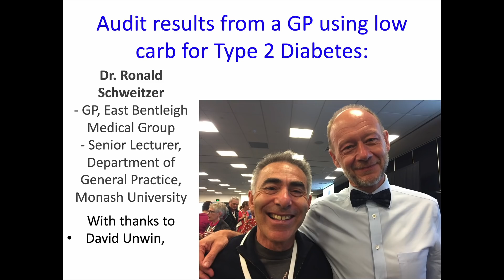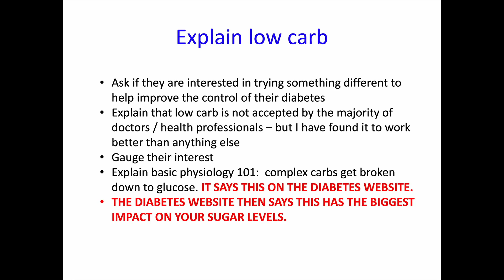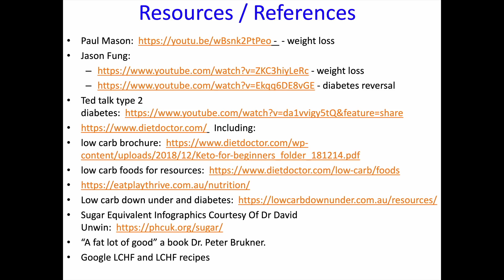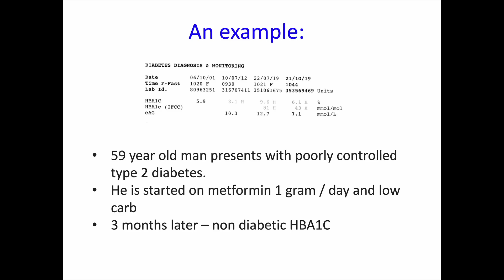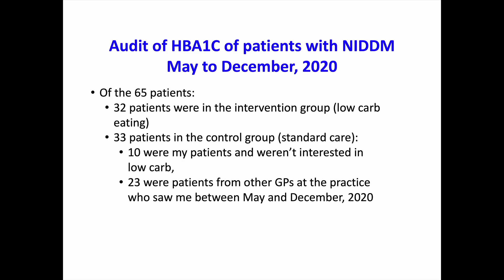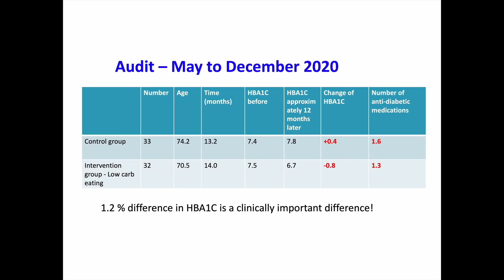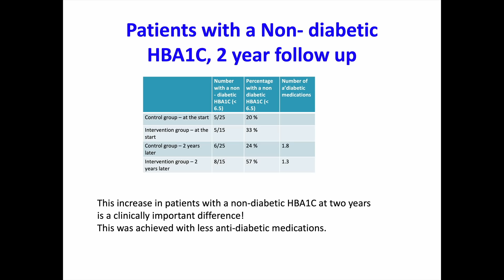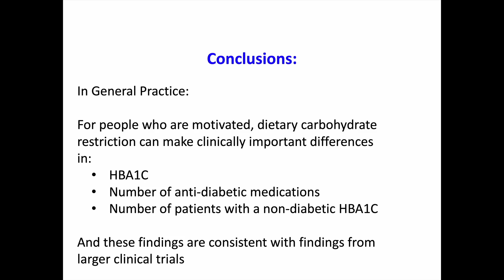Dr. Ronald Schweitzer - 'Audit results from a GP using low carb for Type 2 Diabetes'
Dr. Ronald Schweitzer is a general practitioner and lecturer/tutor at the Monash University for the Year 2 and Year 4 undergraduate medical students in the Department of General Practice.

Ron has been working as a GP in Melbourne since 1984. He has been having Monash Medical students at his practice since around 1990, and from around 2002 became a tutor in the department for first and second year medical students. He joined the department as a lecturer in 2013 where his duties extended to being a fourth year tutor.

Dr Schweitzer practices all aspects of general practice, but his major area of interest is in the low carbohydrate, healthy fat (LCHF) eating approach. He embraced LCHF, both personally and professionally, in 2018 after extensive research. He now uses the LCHF approach in the management of a number of conditions including but not limited to diabetes and pre-diabetes, weight loss, fatty liver, high blood pressure (hypertension) and abnormal lipids. Ron is married with two children and four grandchildren and whatever spare time he has he fills with playing tennis.